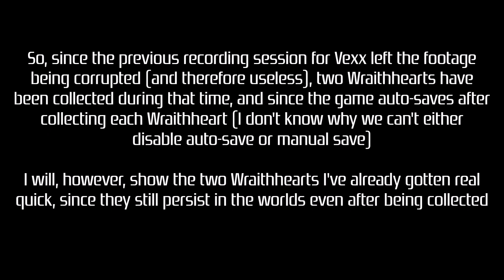Vexx - Part 20: Shadow of A Doubt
In Part 20 of the Vexx playthrough, the remaining Wraithhearts within the twisted Citadel of Shadows is ripe for the taking, but the adventure isn't quite over once everything has been collected, there's still one thing waiting to happen.